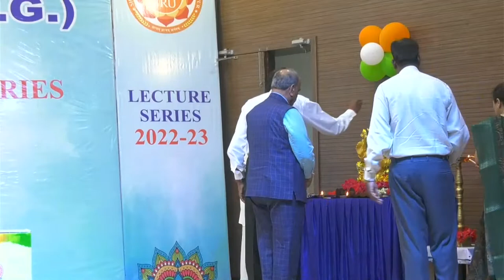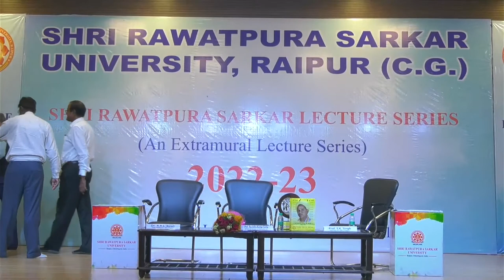Shri Rawatpura Sarkar Lecture Series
Shri Rawatpura Sarkar University ,  Raipur, Chhattisgarh